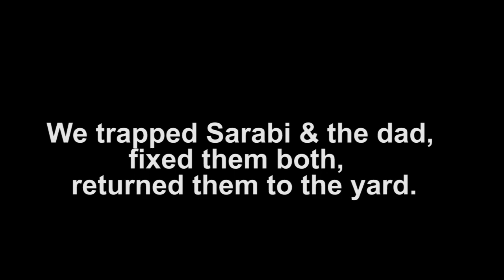Feral Cat Day - Cats in Malibu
October 16 is National Feral Cat Day. Here's a true story! A few years ago I had a client in Malibu who told me a mother cat had shown up in her yard with 3 kittens. She started feeding the cats but the mother was very feral. We discussed what to do and I got her some info on trapping and TRN.

She started feeding the group who would stop by occasionally and did nothing. 6 months later the mother showed up again this time with two of the kittens, who were now about 7-8 months old. Clearly one of the kittens (Nala) was pregnant. Then a few days later the mother cat brought by a whole new litter of 5 kittens. Now there were 12 feral cats in her yard.

Another few weeks went by and my client did nothing. Then Nala came by with her 5 new kittens. Now there were 17 feral cats in her back yard. Time for action and education.

We contacted a local cat rescue who lent us 5 traps. We learned how to trap. My clients brought the kittens into the bathroom, socialized them and found them homes. The mother and dad cat were also trapped and fixed and returned to the yard. The family adopted two of the kittens including Nala!

This is a good example of how one cat can turn into 17 cats in a matter of months. So luckily this was a happy ending! Trap, Neuter, Return! Happy Feral Cat Day!